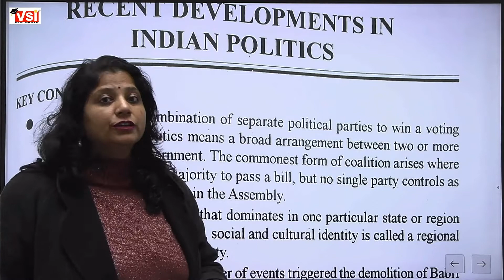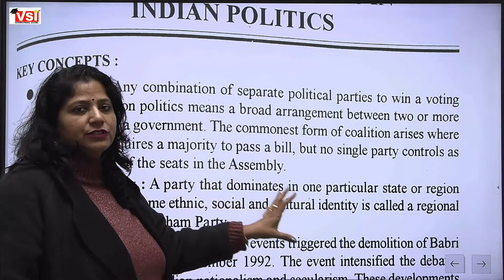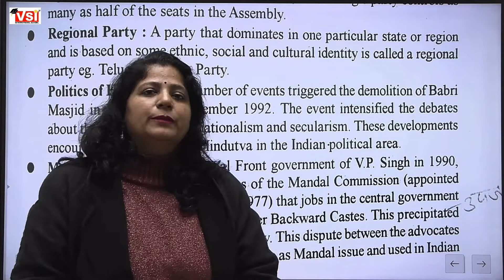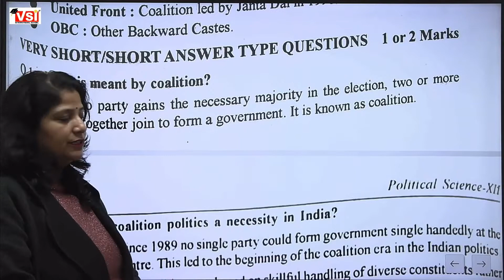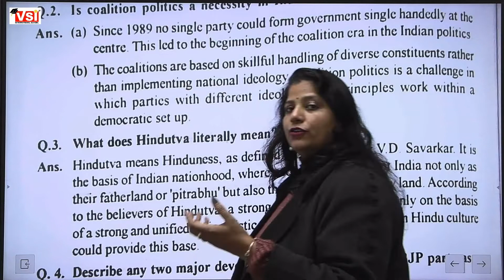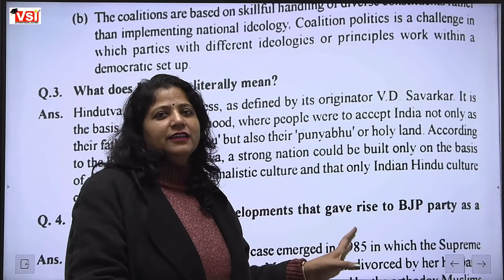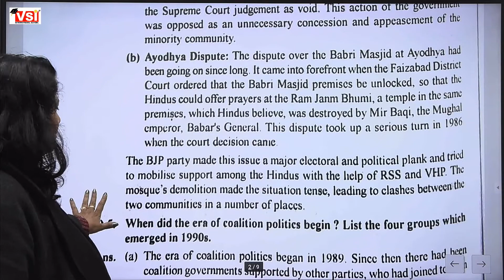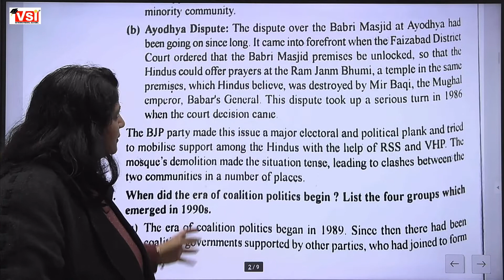Class 12 political science Ch 18 Recent development 24jan2022